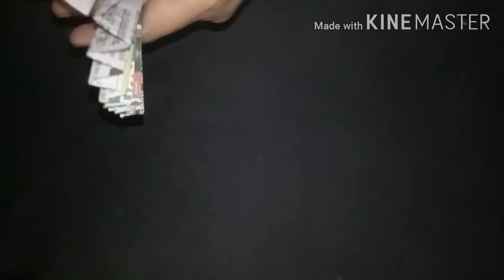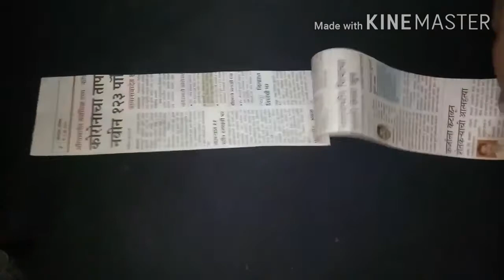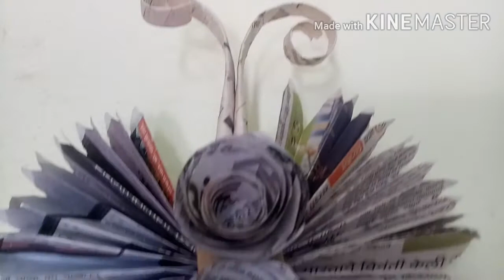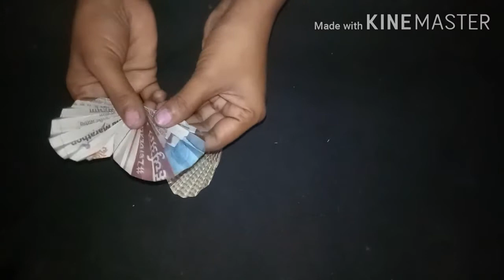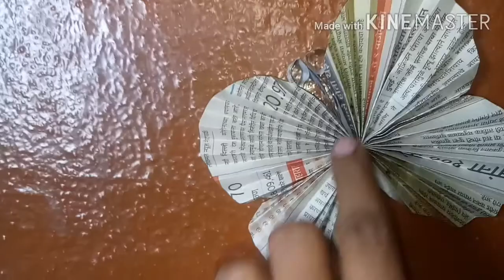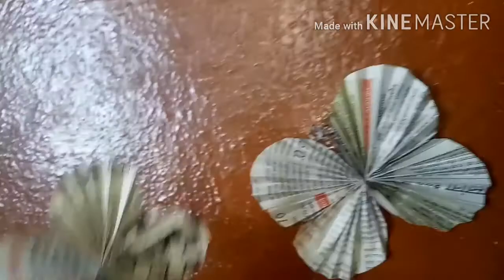पेपर से बनाया /2 Types Of Butterfly Using Paper/Paper Craft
Lots of love from Ashwini ❤❤❤